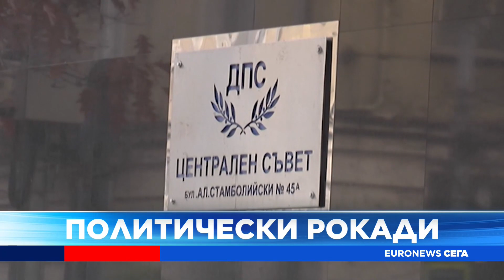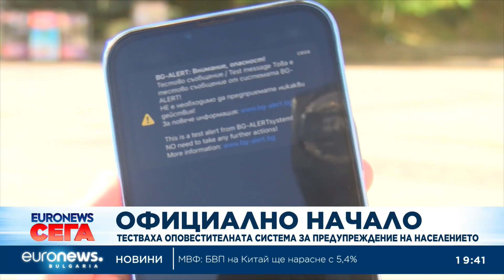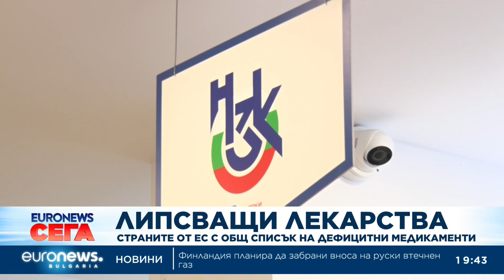Новини: Емисия 19:30 | 7.11.2023